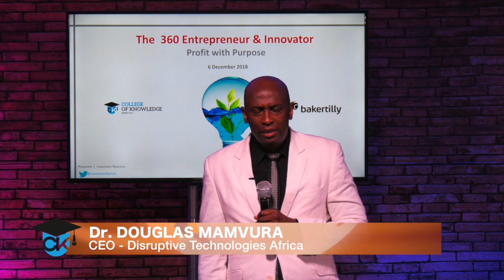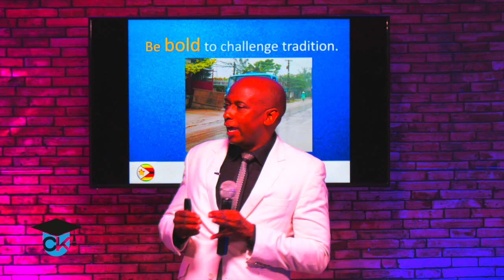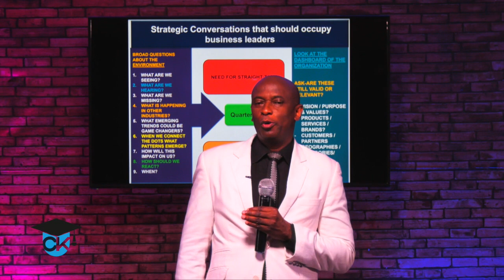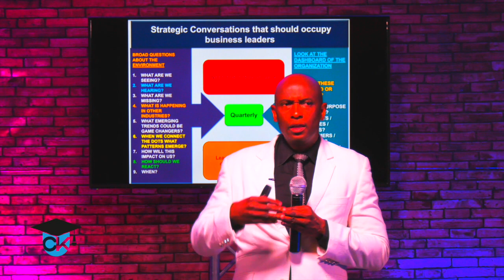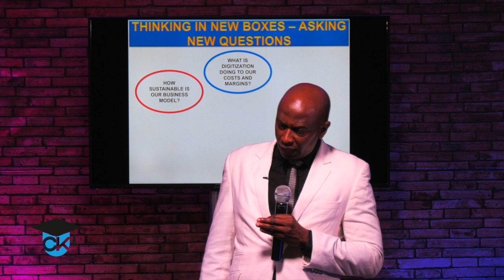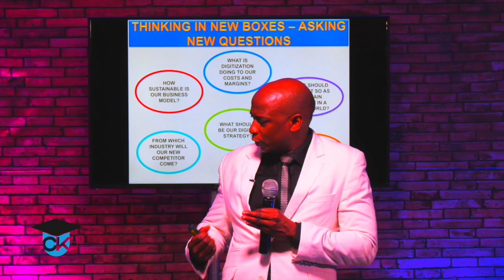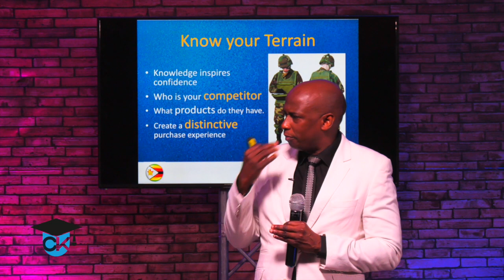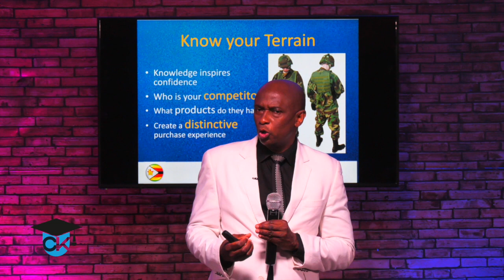DR DOUG MAMVURA -The 360 Entrepreneur & Innovator – Profit for a Purpose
Dr Doug Mamvura, is one of the most sort after marketing and turn around strategist whose marketing career was birthed at Coca-Cola Central Africa. He is the Chief Executive Officer of Disruptive Technologies Africa. He is an inspired leader and mentor with an immense ability to build enthusiasm and passion around the object of business strategy and marketing.

Affectionately known as a Marketing guru in Zimbabwe, Dr Mamvura is a Marketing zealot whose reputation in business strategy, brand-building and visionary leadership is impeccable. Dr Mamvura is credited for having changed the face of banking in Zimbabwe by introducing innovative products such as international credit and debit cards, automated teller machines and promotion in the financial services sector as the first Head of Marketing not only Standard Chartered Bank Zimbabwe but the whole of the financial services sector in the country. As a Management Consultant, he has been involved in the re-branding of many top and listed companies in Zimbabwe particularly in the financial services, insurance and fast moving consumer goods industries.

Dr Mamvura sits on various boards, some of which he chairs in Zimbabwe and Uganda covering different sectors such as financial services, insurance, health, construction and food.